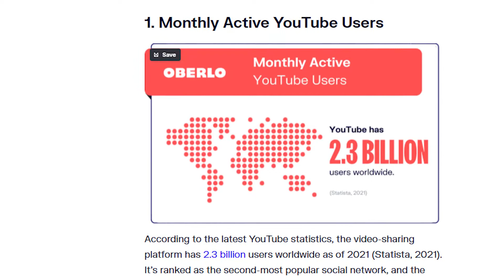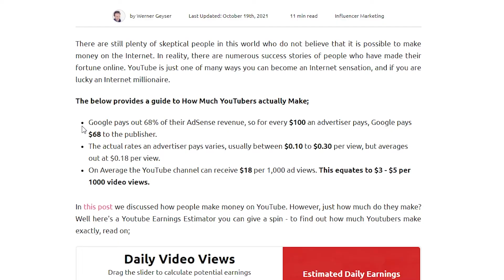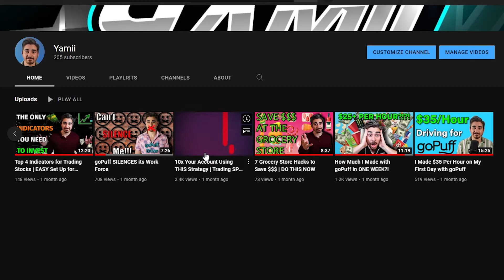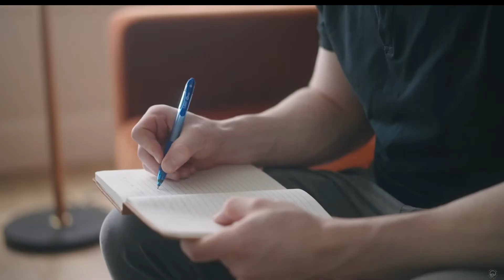Is It Too Late To Start A YouTube Channel?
It's never too late. Do something creative!